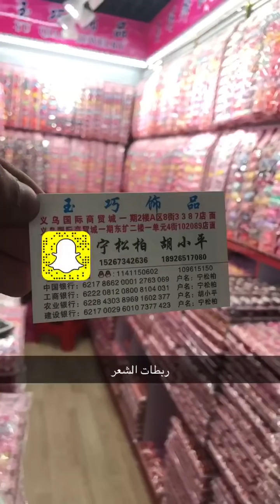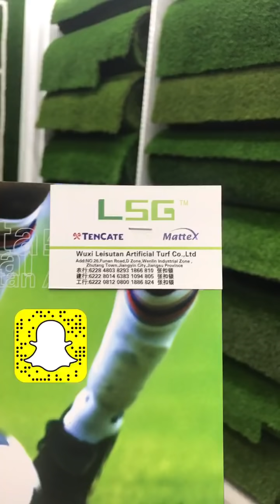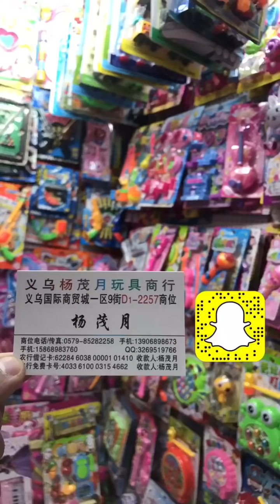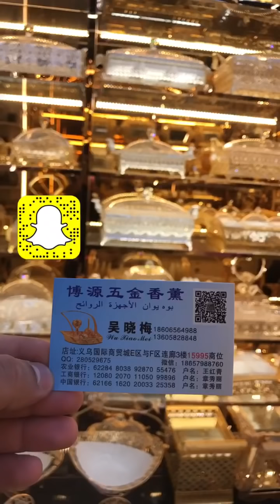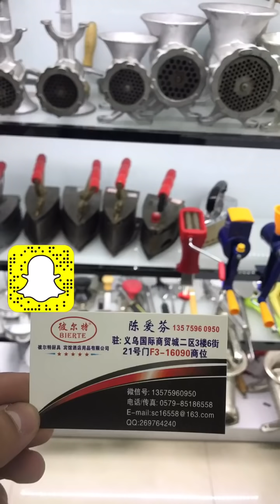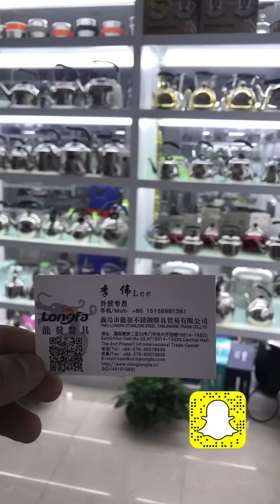تغطيه بعض محلات سوق الفوتيان